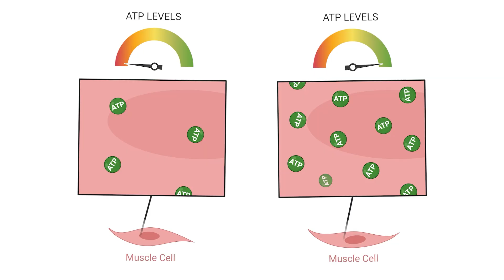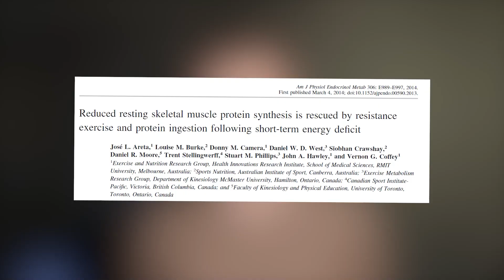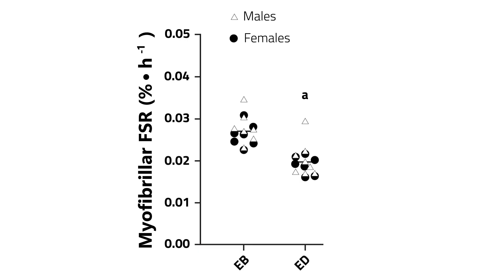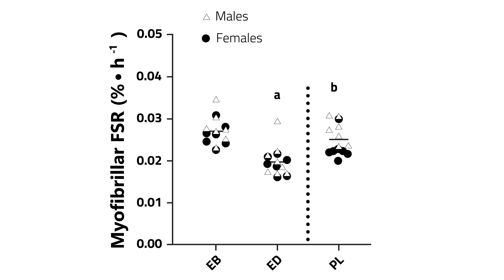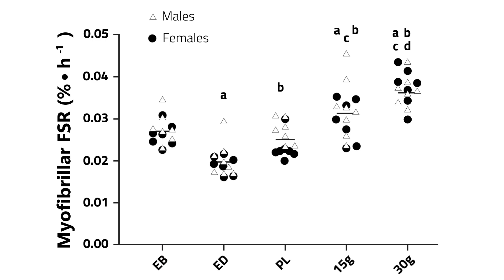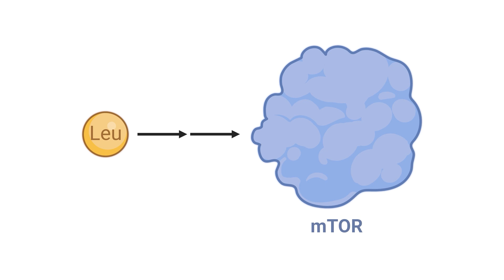3 Things you MUST do to Lose Fat without Losing Muscle [3 Studies]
References (Copy & Paste DOI into Search)
[1] doi:10.1152/ajpendo.00590.2013
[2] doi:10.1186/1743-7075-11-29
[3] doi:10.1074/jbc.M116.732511